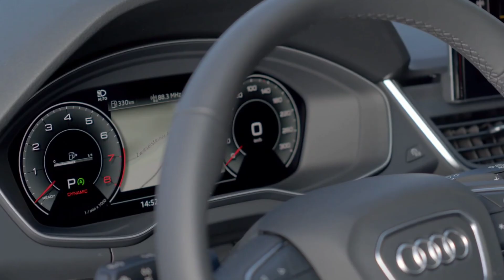New Audi Q5 2021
Audi has unveiled the 2021 Q5 SUV which features a sharper design inspired by the latest A4 family and the latest technology.  This car will get OLED lighting technology.  On the exterior, the Audi Q5 2021 is recognizable thanks to the LED headlamps and taillights that feature new graphics with a running turn signal at the rear.

 The SUV also gets a thinner and wider octagonal Singleframe grille, as well as a higher side air intake with sporty trapezoid inserts.  The windows have also been redesigned, while the rear features new trim elements that connect the taillights and a new horizontal diffuser insert.

 The Q5 45 TFSI model comes standard with the exterior by adding vertical chrome strips on the grille and silver accents on the front and rear bumpers.  The Q5 Plug-in Hybrid model comes standard with an S-line exterior featuring a sportier honeycomb structure on the Singleframe grille and a more aggressive front and rear diffuser design.

 The cabin also gets new walnut veneer and leather upholstery with contrast stitching, as well as standard glossy black interior trim elements.  Additionally, the Audi SQ5 models benefit from standard electronic steering wheel adjustments.  705 watt Bang & Olufsen sound system with 3D sound, 19 speakers (including subwoofer and center speaker) and 16-channel amplifier.